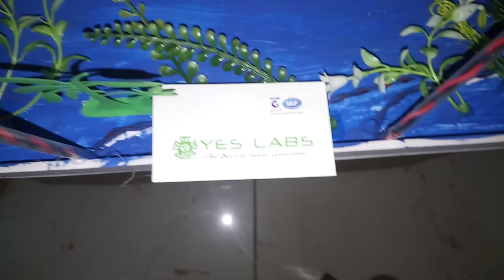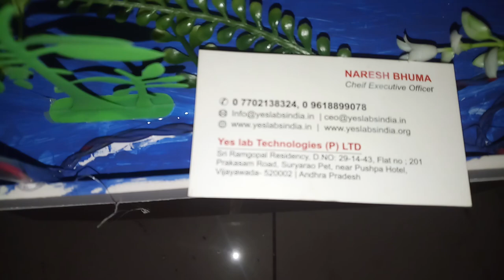SE 0042 Electric genetator kit WORKING MODELS